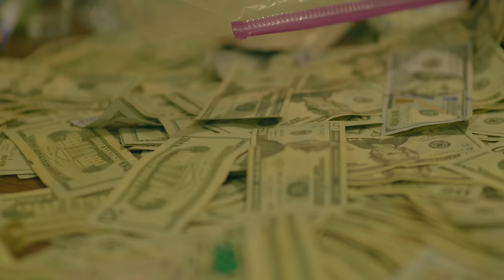Math Klass ft Ace Muny -"Shake Back" (shot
follow on IG @kapitalkrook44 @eazydoezitmka @mka.gio59 @ytkmigo
MATHKLASSMUSIQ
MATHKLASSVEVO
MATHKLASSTV